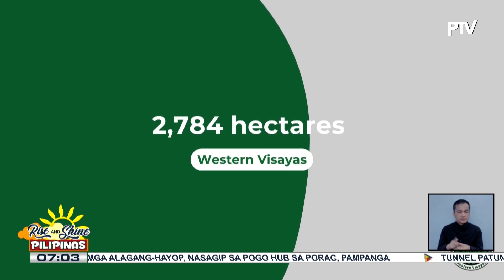PBBM, binigyang-diin na seryoso ang administrasyon na tulungan ang mga magsasaka